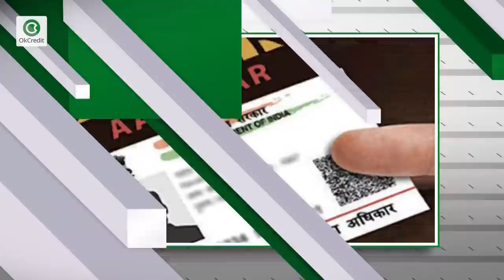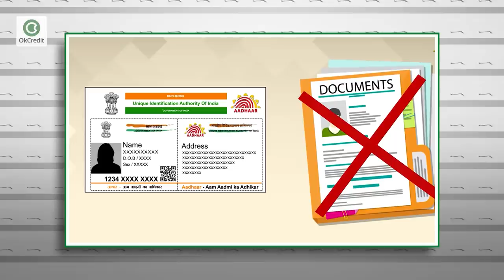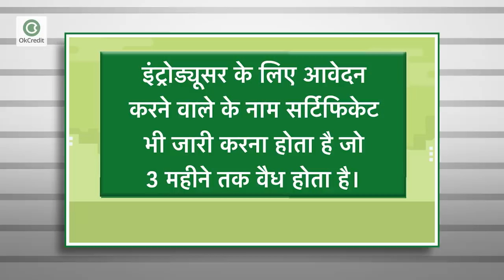इस तरीके से बिना Documents के भी बनवा सकते हैं Aadhaar Card | OkCredit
Aadhaar Card आज की जरूरत है और भारत में रहने वाले हर पर्सन के लिए एक महत्वपूर्ण डॉक्यूमेंट भी. इसके बिना कोई भी काम अब संभव नजर नहीं आता। किसी सरकारी योजना का लाभ लेना हो या फिर अपनी पहचान बताना हो, आधार कार्ड सबसे भरोसेमंद और अहम डॉक्यूमेंट बन गया है। आज के समय में सरकारी कामकाज से लेकर घर में गैस सिलेंडर तक की सुविधा लेने के लिए आधार का इस्तेमाल किया जाता है. पहले की तुलना में अब आधार कार्ड की अहमियत काफी ज्यादा बढ़ गई है और कई बार तो आधार ना होने से बड़े से बड़े काम भी रूक जाते हैं और फिर आधार कार्ड बनवाने के लिए पहचान पत्र और एड्रेस फ्रूफ जैसे डॉक्यूटमेंट्स की भी जरूरत होती है जिसके चलते आधार कार्ड बन ही नहीं पाता था. आपके साथ भी ऐसा कुछ है तो अब आपको परेशान नहीं होना पड़ेगा क्योंकि UIDAI ने ऐसी सुविधा शुरू की है, जिसके जरिए आप बिना किसी डॉक्युमेंट के भी आधार कार्ड बनवा सकते हैं. आधार कार्ड बनवाने के लिए अगर आपके पास कोई पेपर्स नहीं है तो परेशान होने की जरुरत नहीं है, अब आप एक इंट्रोड्यूसर या ये कहें कि अपने किसी पहचान के व्यक्ति की मदद ले सकते हैं। एक तरह से इंट्रोड्यूसर को गारंटर भी कहा जा सकता है, इंट्रोड्यूसर वह व्यक्ति होता है जो आपकी पहचान और आपका पता यानी कि एड्रेस कंफर्म करता है यानी वह यह यकीन दिलाता है कि आप जो बता रहे हैं वह सही है, इसमें शर्त यह है कि इंट्रोड्यूसर के पास अपना आधार कार्ड होना अनिवार्य है और रजिस्ट्रेशन सेंटर पर उसका आपके  साथ होना जरूरी भी है। इसके आलावा UIDAI के सर्कुलर के अनुसार, इंट्रोड्यूसर के लिए आवेदन करने वाले के नाम सर्टिफिकेट भी जारी करना होता है जो 3 महीने तक वैध होता है। अगर आप इंट्रोड्यूसर की मदद भी नहीं ले पा रहे हैं तब भी बिना डॉक्यूमेंट आधार कार्ड बनवाने का एक और तरीका है और वह तरीका है राशन कार्ड। लेकिन इसके लिए इम्पोर्टेन्ट है परिवार के राशन कार्ड में आपका नाम होना, साथ ही राशन कार्ड में दर्ज मुखिया के नाम का आधार कार्ड होना।

Bina Documents k Aadhaar card
Online apply for Aadhaar card

बिज़नेस टिप्स ओके क्रेडिट का एक स्पेशल प्रोग्राम है, इसके माध्यम से आपको बिज़नेस सेल, बिज़नेस ग्रोथ, बिजिनेस को बड़ा कैसे करें, बिज़नेस टिप्स, अपने धंदे को कैसे बढ़ाएं, बिज़नेस स्किल, दूकान में ग्राहक तेजी से कैसे बढ़ाएं, सही तरह से दुकान चलाने का तरीका, ग्राहक से कैसे बात करें, ग्रहक को अपना कैसे बनाएं आदि के बारे में जानकारी मिलेगी। जो लोग गांव या छोटे शहरों में रहते हैं उनको अक्सर सही जानकारी नहीं मिल पाती, कि किस तरह अपने बिज़नेस को बड़ा करें। इसीलिए यह प्रोग्राम अपने दर्शकों को बिज़नेस से जुड़ें सभी टिप्स देगा जिससे आप अपने धंदे में और तरक्की कर सकें।